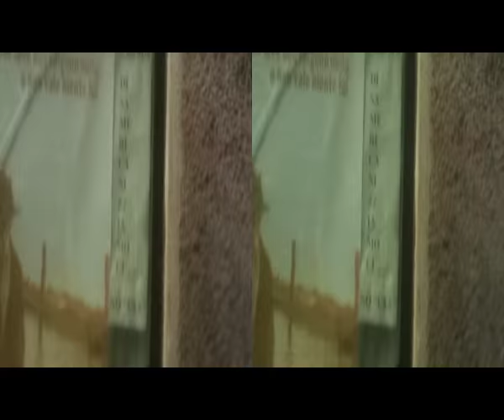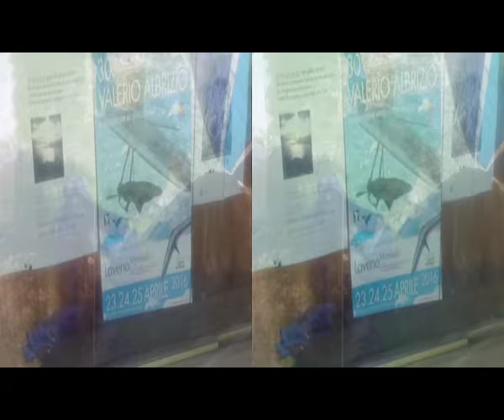3D Anaglyph Intra Traghetto Laveno Funivia [by Sergio Conegliano]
3D Anaglyph Intra Traghetto  Laveno Funivia [by Sergio Conegliano]
NB. Thru Gear Symbol 2D too